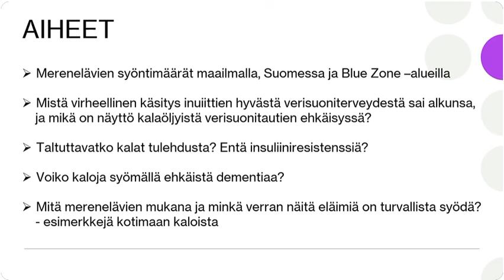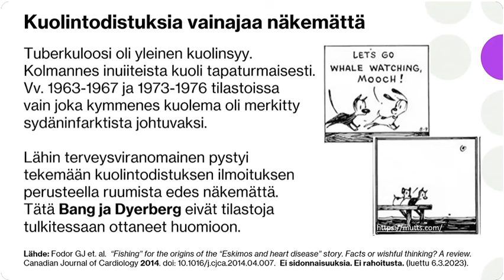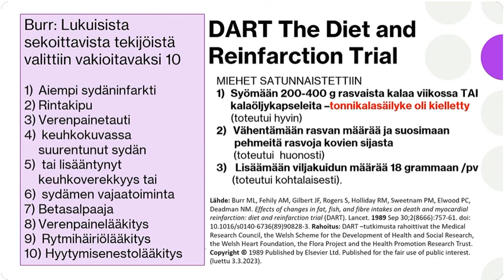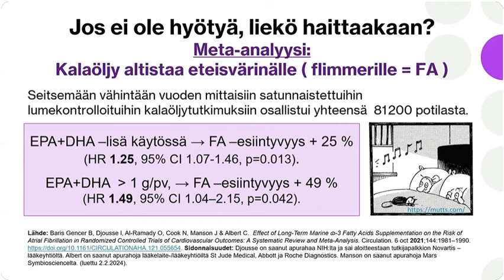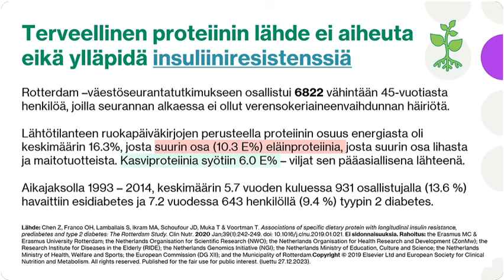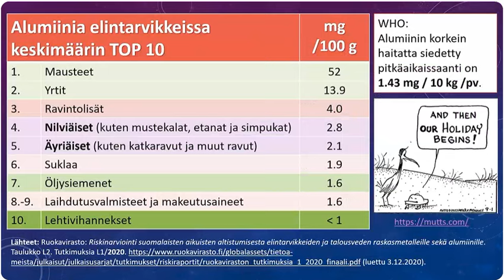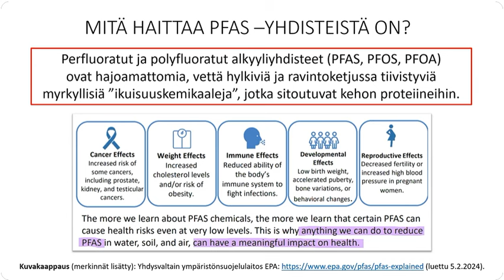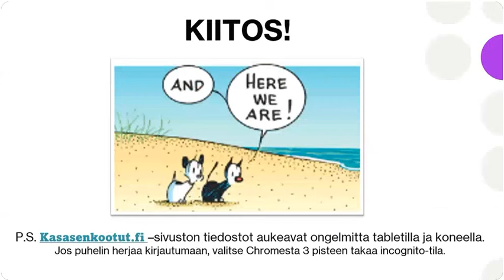Kala ja terveys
@kasasenkootut Innostuin ravitsemustutkimuksista vuonna 2016. Pidin kalojen syöntiä niin terveellisenä, että kun vastaan tuli artikkeleita, joissa merenelävien syönti yhdistyikin riskeihin, ajattelin että niissä täytyy olla jokin virhe. Koska luomulihaa ei ollut useinkaan saatavilla, pippurimakrillia ja tonnikalasäilykkeitä saattoi kulua yli kilo viikossa. Ruokailuhistoriani hirvittää nyt, kun tiedän enemmän. Muidenkin olisi hyvä tietää.